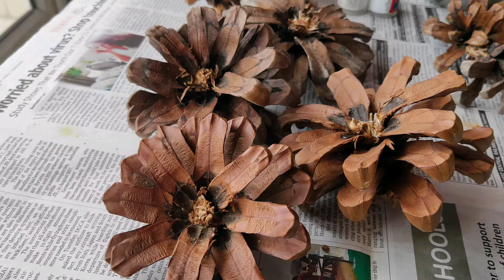How to colour pine flowers. DIY of pine flowers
Take dry pine flowers and cut them according to your choice.
Base colour white.
Top colour according to your choice.
Decor them in frames or in your own way.